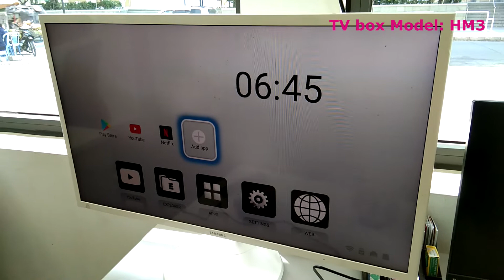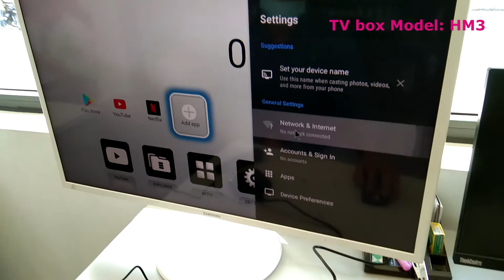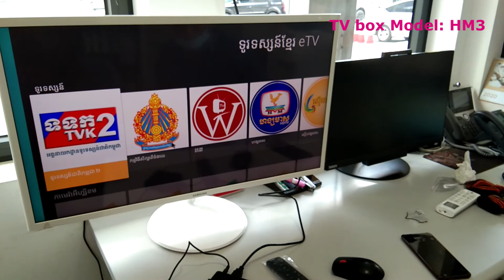TV box model: KH3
testing TV box android model: KH3 MECOOL
ធ្វើអោយទូរទស្សន៍ធម្មតា ឬ LCD LED Monitor អោយទៅជា Smart TV កំរិតបង្ហាញរូបភាព 4K ដែលមានល្បឿនលឿន មេីលប៉ុស្តិ៍ខ្មែរ នឹងប៉ុស្ត៌អន្តរជាតិ បានគ្រប់ប៉ុស្តិ៍ YouTube Facebook និង កម្មវិធីជាច្រេីនទៀតពីរ App store